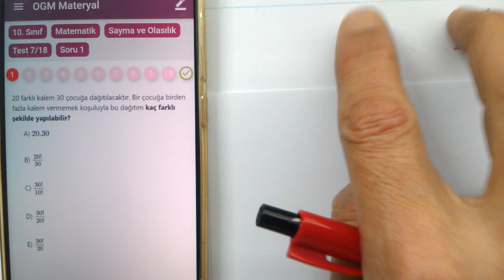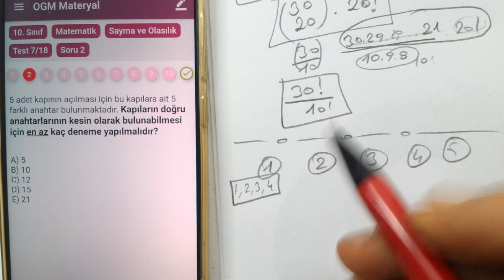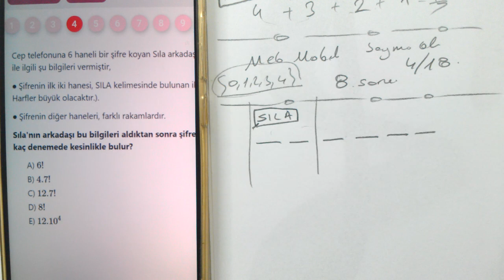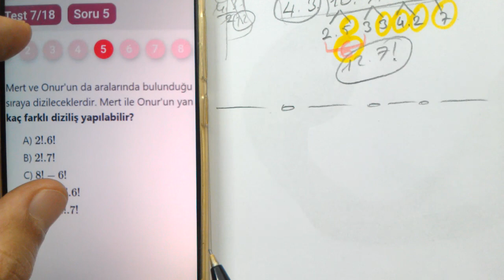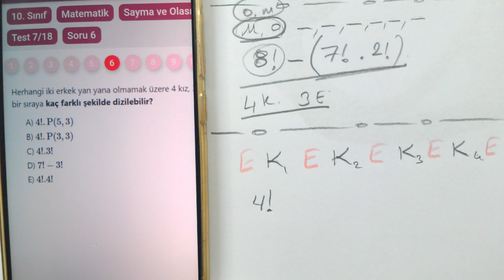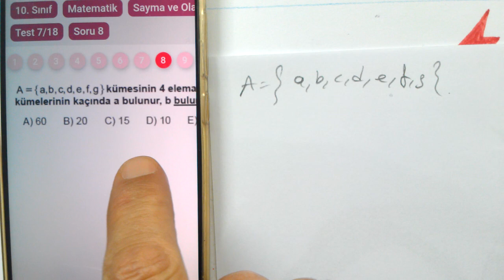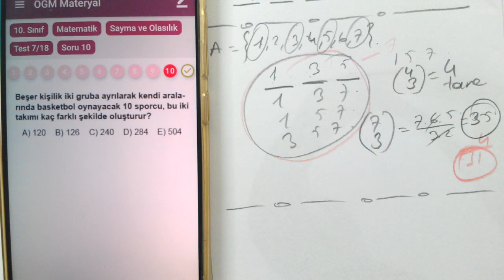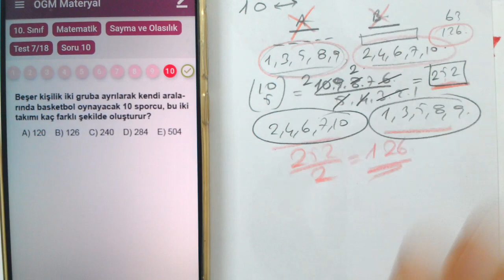10. Sınıf | Sayma ve Olasılık 7/18 | MEB Mobil | OGM Materyal | Soru Bankası | Matematik Olasılık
MEB Mobil Soru Bankası çözümleri matematik | EBA
OGM Materyal Soru Bankası çözümleri matematik | EBA
10. Sınıf MEB Mobil Soru Bankası çözümleri matematik Sayma ve Olasılık Test 7/18
10. Sınıf OGM Materyal Soru Bankası çözümleri matematik Sayma ve Olasılık Test 7/18
OGM Soru Bankası 10. Sınıf Matematik Sayma ve Olasılık  Test 7/18
10. Sınıf Sıralama Seçme Sayma Permütasyon Kombinasyon Olasılık
Matematik 1
Matematik 2
Online Matematik Dersleri
Matematik 1
Matematik 2
osym tarzı Matematik
YKS Matematik
TYT Matematik
AYT Matematik
ALES Matematik
KPSS Matematik
DGS Matematik
YÖS Matematik
LGS Matematik
Mezun Matematik
12.Sınıf Matematik
11.Sınıf Matematik
10.Sınıf Matematik
9.Sınıf Matematik
8.Sınıf Matematik
7.Sınıf Matematik